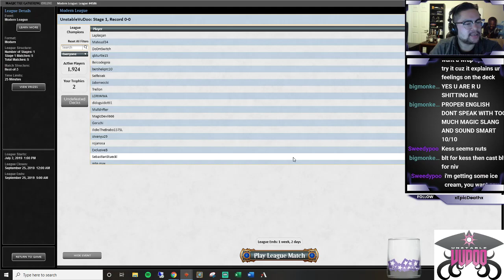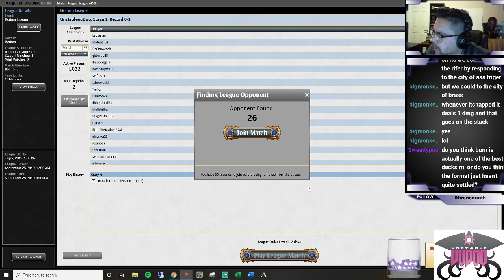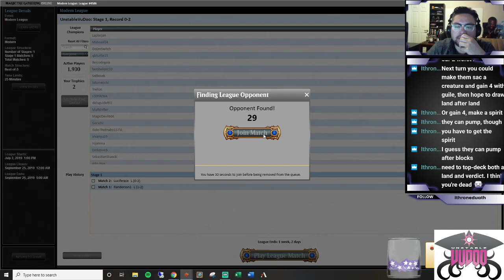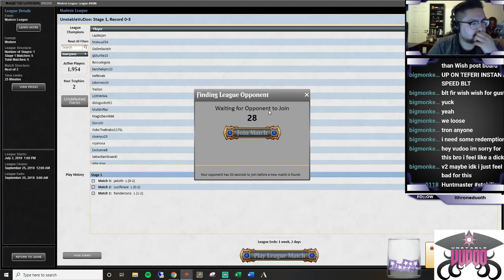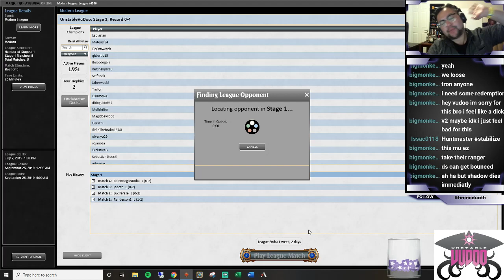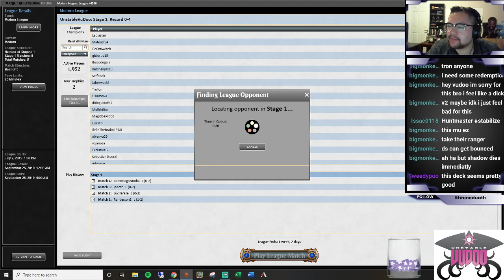5C Niv 09 15 19